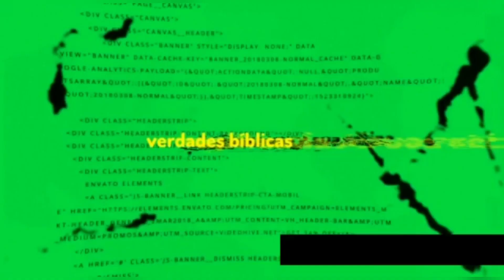DORMINDO COM O INIMIGO | deCAST - EP. 05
Jesus disse que devemos amar os inimigos, mas e quando o inimigo divide o teto com você?

Na real o problema que enxergamos no próximo muitas vezes é o nosso problema - a falta do fruto do Espírito.

Não existe lugar melhor para sabermos se temos O Fruto do que o ambiente doméstico.